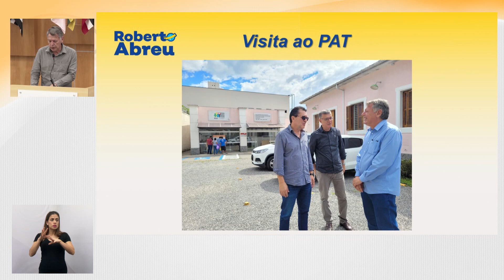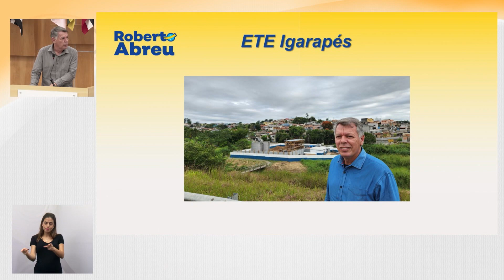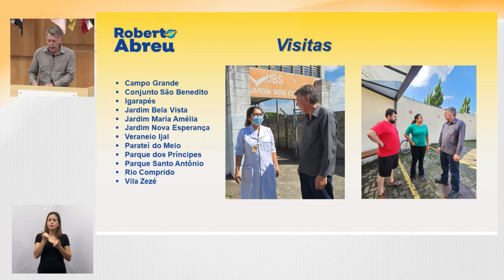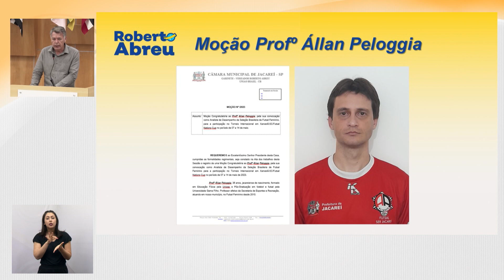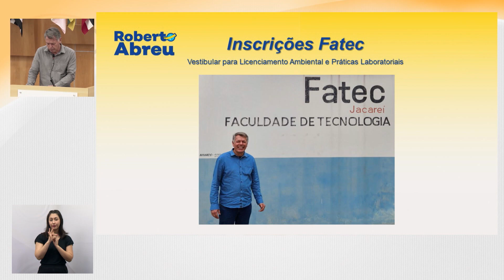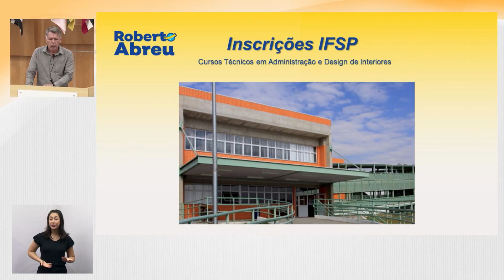Tema Livre - Vereador Roberto Abreu (UNIÃO BRASIL) 04/05/2023